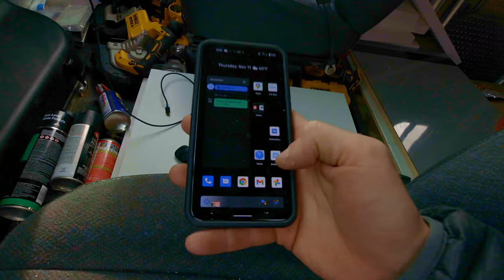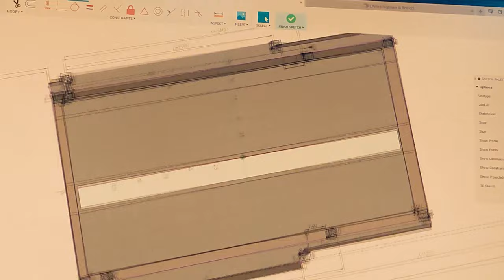My New Truck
I'm building out this old ambulance into a tiny home to travel and jam out in.

0:00 Driving
2:26 Talking about the truck
4:42 Electrical system
6:08 Water system
8:07 Interior
9:47 Layout plan
10:27 Interior electrical
12:25 Driving
15:40 Jamming